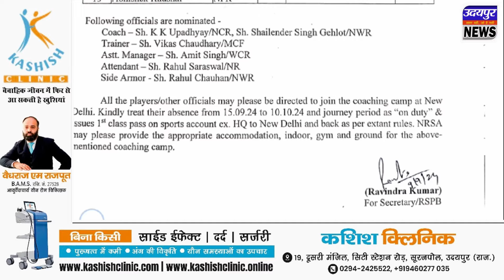भारतीय रेलवे क्रिकेट टीम के कोच बने शैलेंद्र